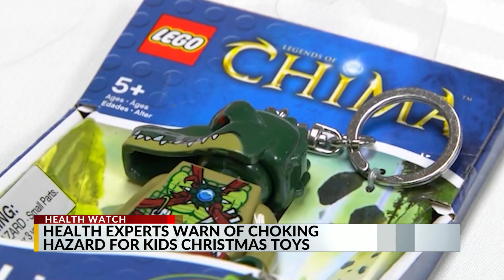Safety tips when shopping for children's toys for Xmas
Choking is the fourth leading cause of unintentional death in children under the age of 5.